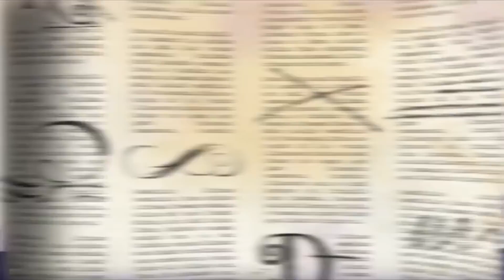Ever After High | El gato que grita lobo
Cuando Kitty Cheshire descubre el gran secreto que Cerise Hood ha estado guardando, Raven Queen aparece para detener a Kitty de inventar cuentos llenos de chismes.